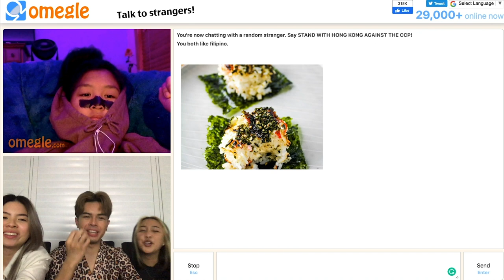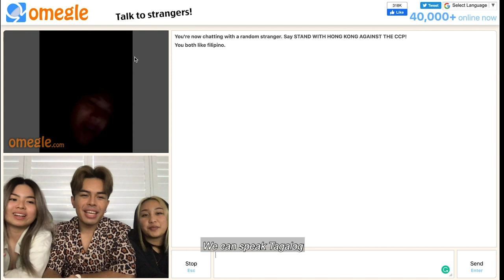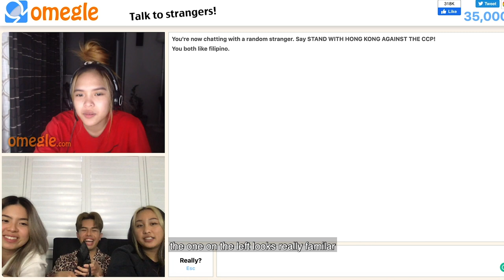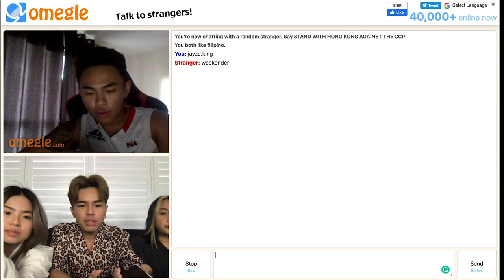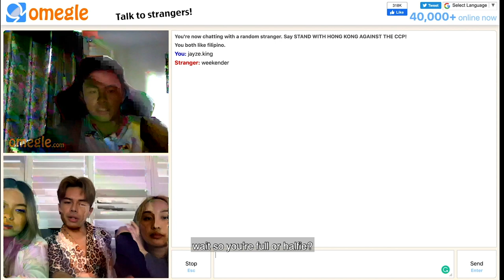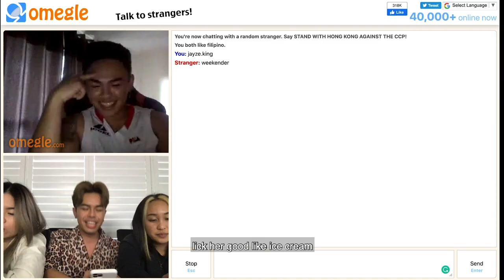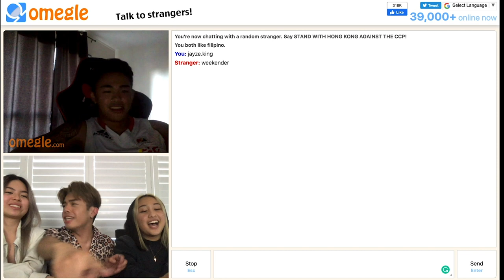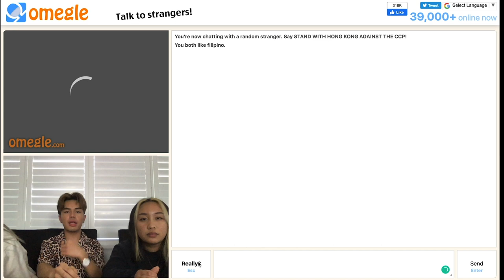ROASTING STRANGERS ON OMEGLE (w/ Ralph Weekender) | Josh Obliga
Omegle is so chaotic omg and Ralph is obsessed with us ugh call the police.
Shoutout to Cayla & Meryle for being part of this vid!

Song: My Everything (feat.Seolbin) | CVS Audio Factory Release